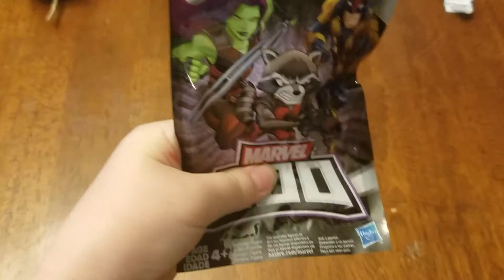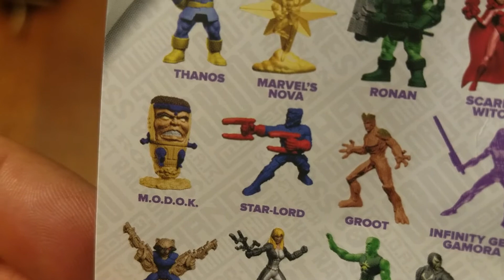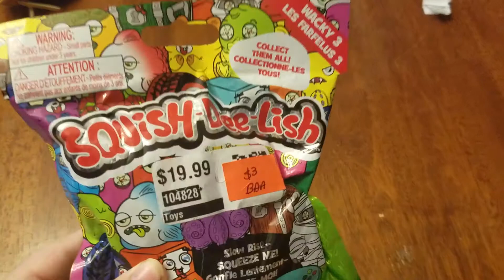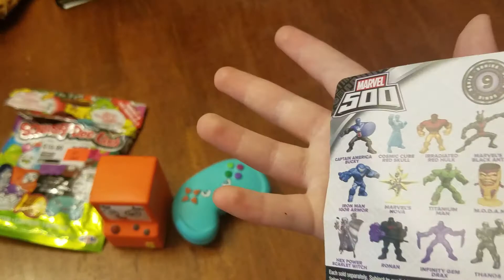Blind bag toy opening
Opening blind bags